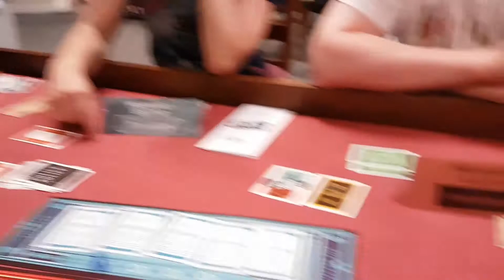Secret Hitler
Designer: Mike Boxleiter, Tommy Maranges, Max Temkin